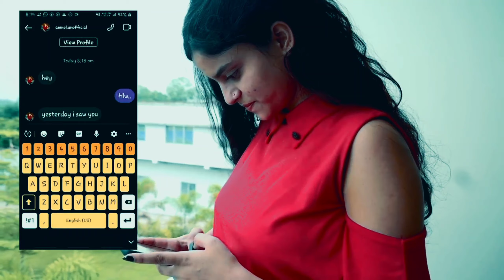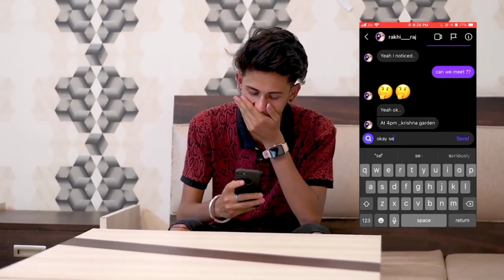Khushi Jab Bhi Teri Song | (Cover By Krishna Verma) Sad Love Story | Jubin Nautiyal | Anmol & Rakhi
Description

Khushi Jab Bhi Teri Main Kam Dekhta Hu Song |Jubin Nautiyal, Khushalii Kumar | Khushi Jab Bhi Teri

King Three1,491,725 viewsAug 23, 2021